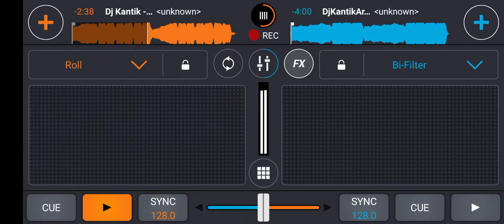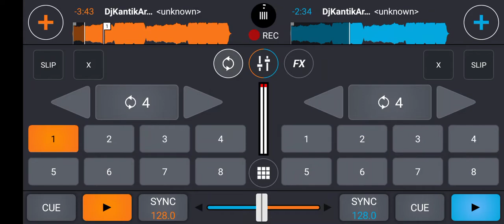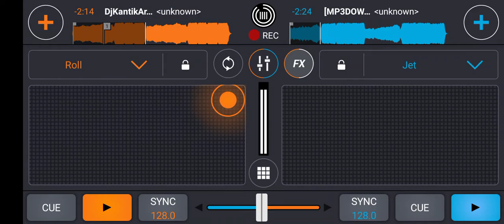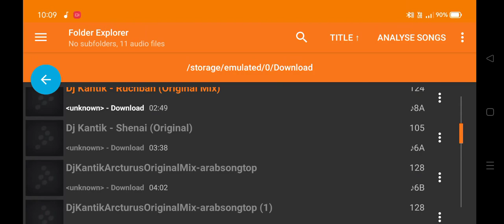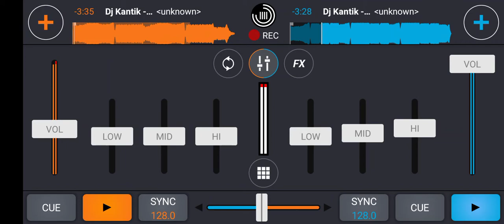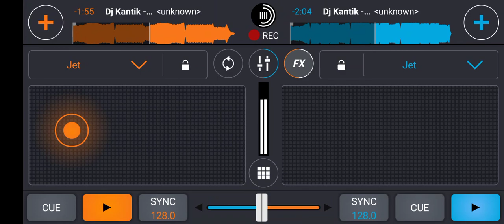Dj kantik non stop mix cross dj pro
dj kantik prosecution dj kantik top Hits song and edm injoy music 🎶.   dj kantik non stop